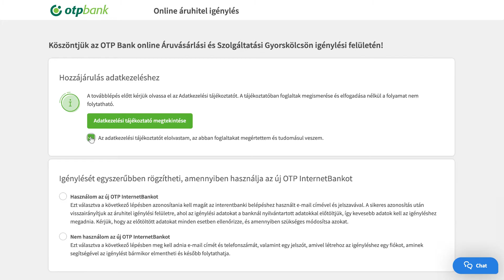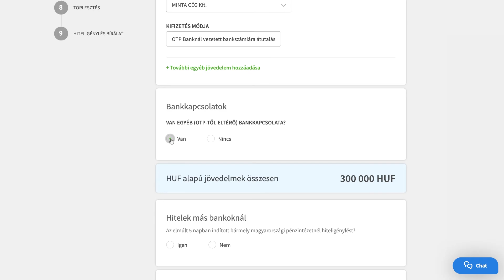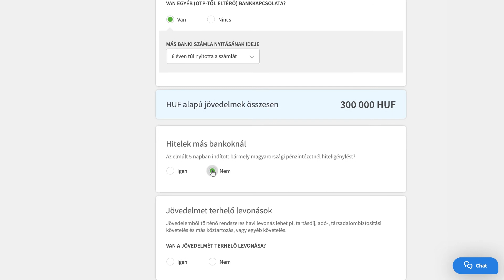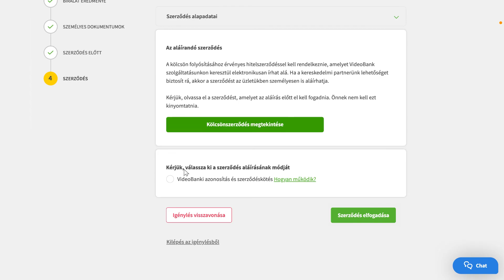OTP Tudásbank – Hogyan igényeljünk OTP Online Áruhitelt?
Videónkból megtudhatja, hogy hogyan igényelhet Online Áruhitelt, ha még nem tartozik ügyfeleink közé. Tudjuk, hogy az ideje értékes, ezért arra törekszünk, hogy minden fontos információt megkapjon egyetlen videóban. Ismerje meg, hogy hogyan vált kényelmesebbé, gyorsabbá és teljesen papírmentessé az igénylési folyamatunk!

Az OTP Online Áruhitel kizárólag 21 éves kortól igényelhető, a tájékoztatás nem teljes körű és nem minősül ajánlattételnek.